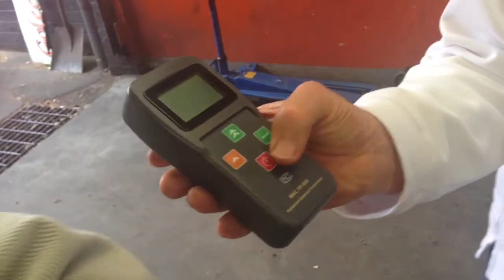Radiation Test: Fukoshima cars in Australia are they safe?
Radiation
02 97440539